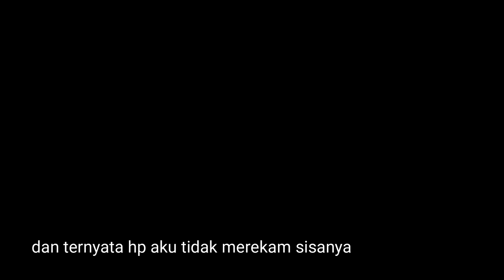Fogging di Asrama Parus | Ngungsi 4 jam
Hallo Teman-teman

Vlog ini menampilkan keseharian aku di asrama, dan kebetulan hari ini ada jadwal penyemprotan obat kecoa. Kalo di Indonesia yang menjadi masalah adalah nyamuk, nah dirusia adalah kecoa. Makanya disini tidak pernah ada yang namanya fogging nyamuk, namun kecoa :D...

Di akhir video aku menjanjikan sesuatu yang menarik dan dan bermanfaat untuk kalian semua.. selamat menonton..

Terima Kasih